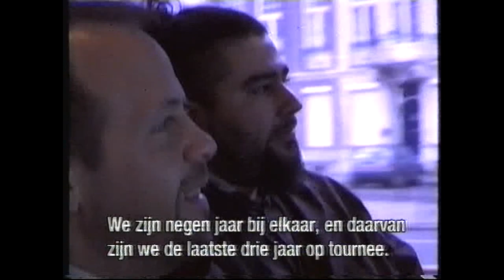Deftones - Lola Da Musica 1998 [TV Special] Full *best quality*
Filmed by VPRO TV for Lola Da Musica 1998. Dutch Television.
Lola Da Musica followed Deftones for two days while they where in the Netherlands touring for their 2nd record Around The Fur. Shot while on the road, on these locations:
January 23rd 1998 - Paradiso, Amsterdam, The Netherlands.
January 24th 1998 - Nighttown, Rotterdam, The Netherlands.

Featuring performances of:
00:21 Be Quiet And Drive (Far Away)
02:11 INTERVIEW WITH CHINO (goes on through full program)
03:42 My Own Summer (Shove It)
09:16 MX
11:30 INTERVIEW WITH ABE & CHI
13:22 INTERVIEW WITH STEF
14:10 7 Words
16:52 Mascara
22:25 Engine No. 9

This is the full television broadcast for Dutch TV program Lola De La Musica from March 1998.

Ripped by slyartwork from VHS tape (recorded directly from TV).